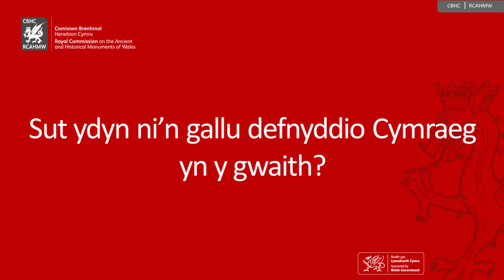Defnyddio Cymraeg yn y gwaith / Using Welsh in work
Diwrnod Hawliau'r Gymraeg / Welsh Language Rights Day